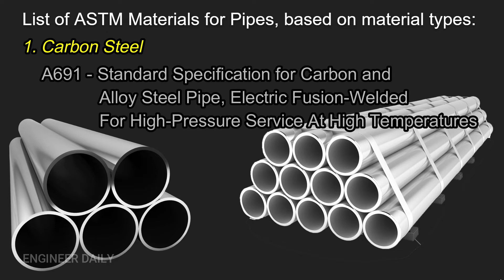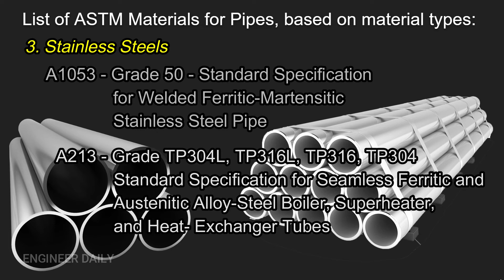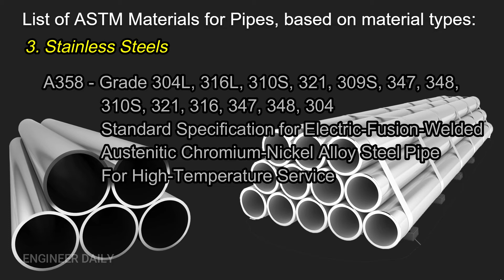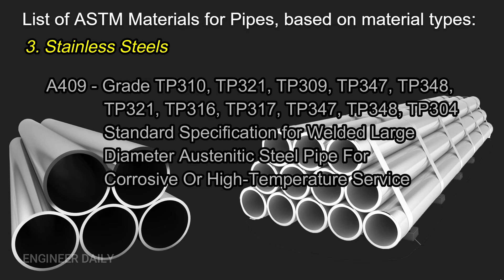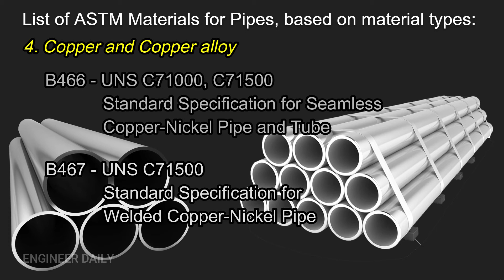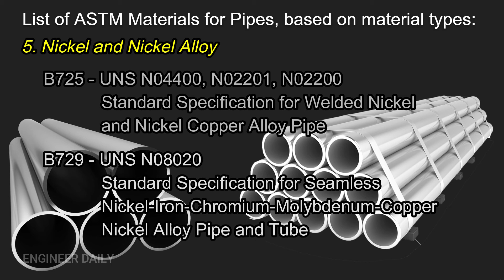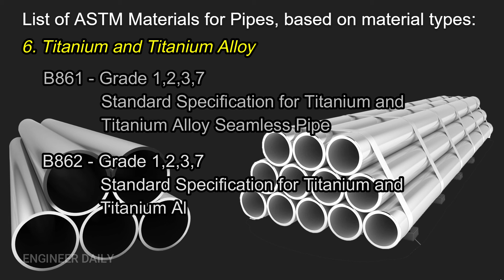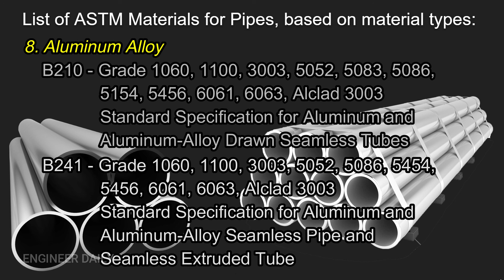LIST OF ASTM METALLIC MATERIALS FOR PIPE | DAFTAR PIPA BERMATERIAL LOGAM STANDARD ASTM - PM0660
LIST OF ASTM METALLIC MATERIALS FOR PIPE

List of Metallic Pipe materials based on the standard ASTM consist of ferrous and  non-ferrous, such as Carbon steel, Alloys Steel, Stainless Steels, Copper and Copper alloy, Nickel and Nickel Alloy, Titanium and Titanium Alloy, Zirconium and Zirconium Alloy, and Aluminum Alloy.

DAFTAR MATERIAL PIPA LOGAM STANDARD ASTM

Dafta Pipa Material Logam standard ASTM terdiri dari ferrous dan non-ferrous, seperti carbon steel, alloys steel, stainless steels, copper and copper alloy, nickel and nickel alloy, titanium and titanium alloy, zirconium and zirconium alloy, dan aluminum alloy.